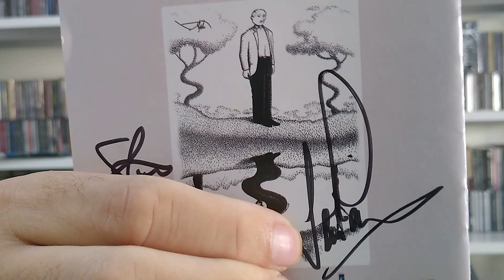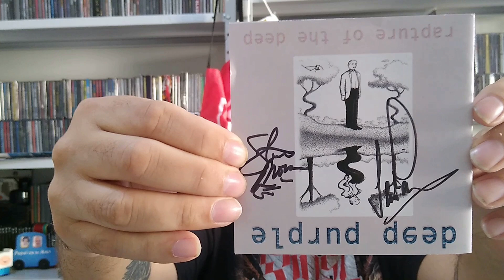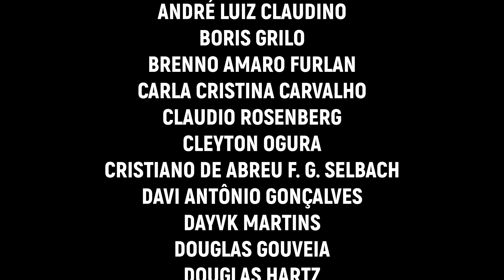CD autografado pelo DEEP PURPLE perdido em um sebo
Frequento muito os sebos de discos, Vivo garimpando. E de vez em quanto encontro itens surreais nesses acervos, como um CD autografado pelo DEEP PURPLE.

Então utilize esse link e ajude o canal: